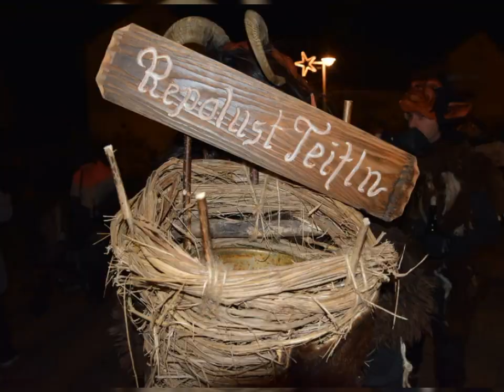Repolust Teifl'n Peggau 2018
Repolust Teifl'n freuen uns schon auf 2019